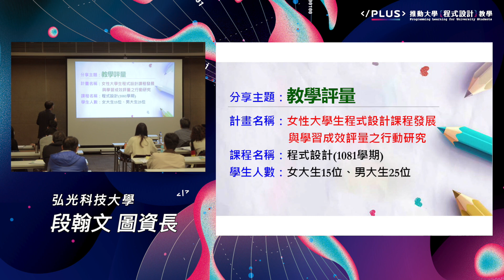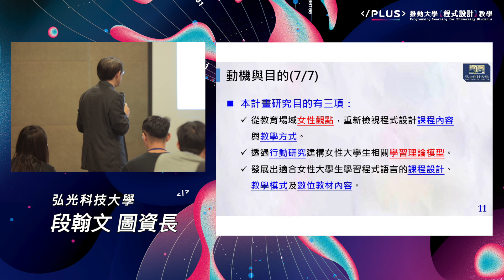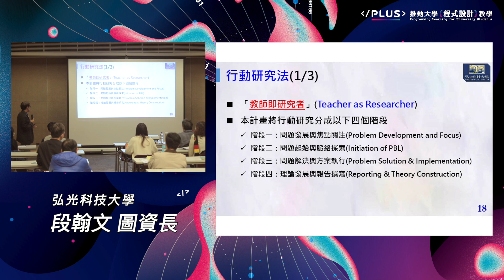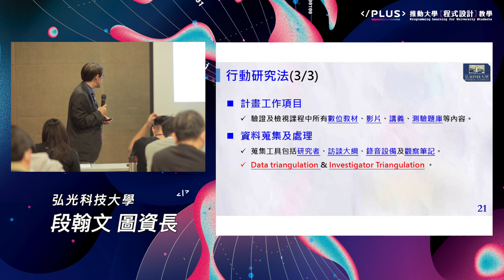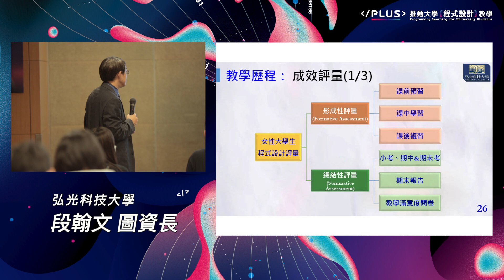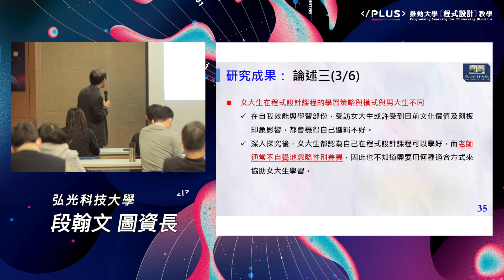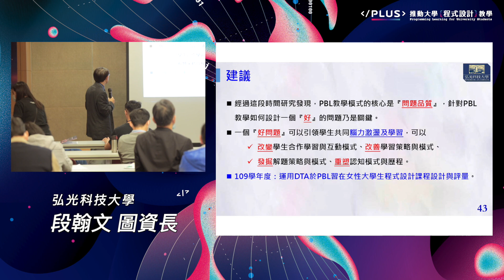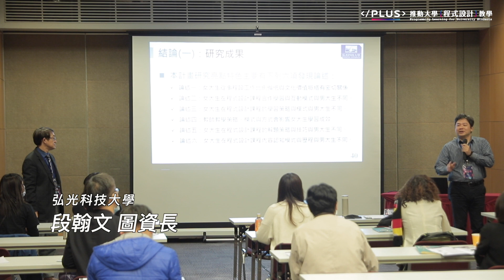女性大學生程式設計課程發展與學習成效評量之行動研究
主講人：弘光科技大學 段翰文圖資長

本研究從大學教育現場中性別觀點出發，利用行動研究探討文化因素、自我效能、學習模式對女大生的衝擊，再從技術觀點了解使用工具、開發環境、初學者狀態在性別可能造成的差異，最後重新檢視程式設計課程內容、教學方式、教材設計等面向對女大生學習成效的影響。本研究有六項發現，第一是女大生畢業後從事程式設計工作比例偏低與文化價值脈絡有密切關係；第二是女大生在程式設計課程合作學習與互動模式與男大生不同；第三是女大生在程式設計課程的學習策略與模式與男大生不同；第四是教師教學策略、模式與方式會影響女大生學習成效；第五女大生在程式設計課程內容認知模式與歷程與男大生不同；第六是女大生在程式設計課程的解題策略與模式與男大生不同。